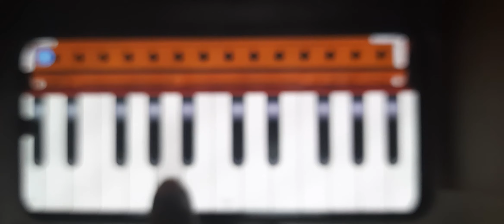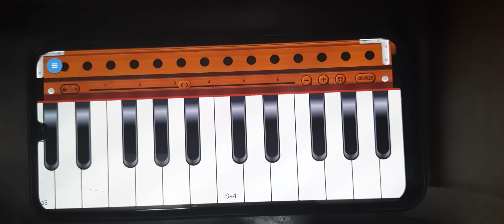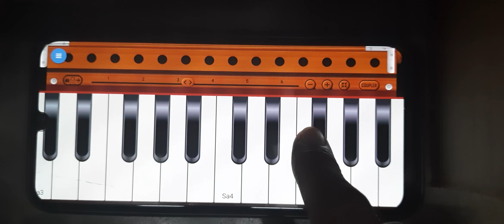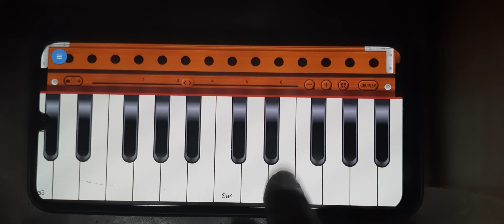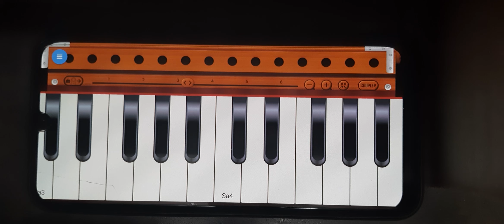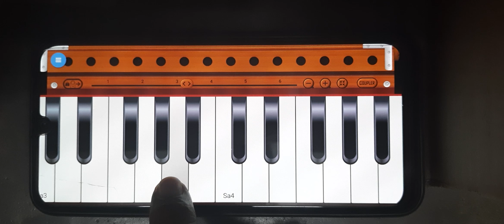Sooryavanshi Mere Yaaraa | Learn On Harmonium Piano | मेरे यारा हार्मोनियम, पियानो पे बजाना सी्खे..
Learn Sooryavanshi Mere Yaaraa On Harmonium, Piano |Sooryavanshi Mere Yaaraa Harmonium, piano pe bajana sikhen 2021!!

Topics covered
1. Learn Properly Mere Yaaraa On harmonium in 2021
2. How To Play Mere Yaaraa Song On Harmonium, Piano 2021
3.  Sooryavanshi Mere Yaaraa Song Learn On Youtube
4. Learn Mere Yaaraa In Easy Method
5. Mere Yaaraa Harmonium, Piano Chords

2. Learn Harmonium, Piano On Youtube
3. How To Sing Mere Yaaraa Song With Chords, Notation

each week!!

harmonium bajana sikhen
harmonium bajana
mobile harmonium bajana sikhen
हारमोनियम
harmonium kaise bajaye jata hai
harmonium